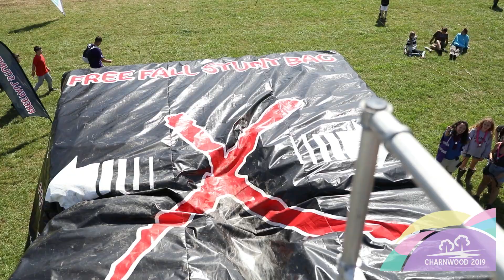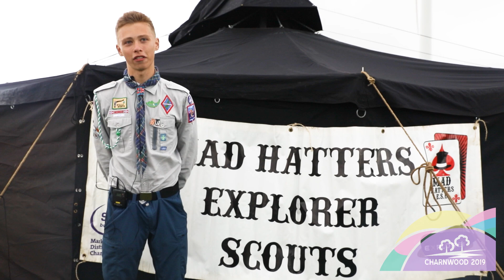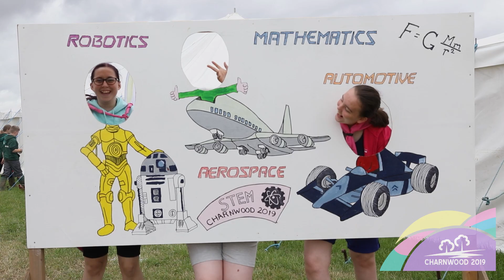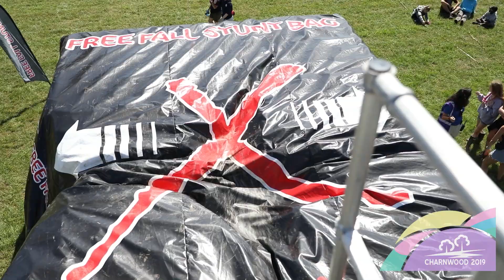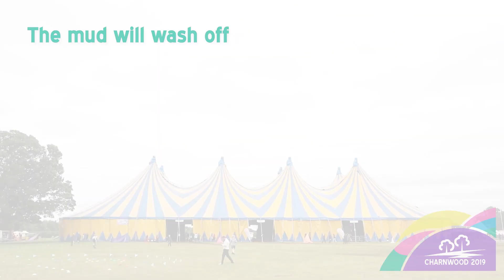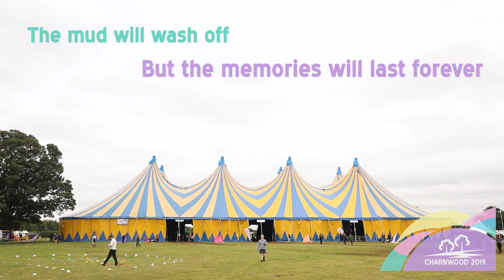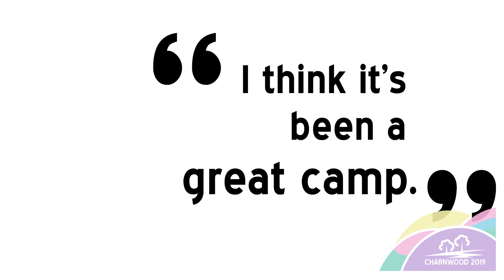Charnwood 2019 Video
A look back at the wet and wonderful week that was Charnwood 2019